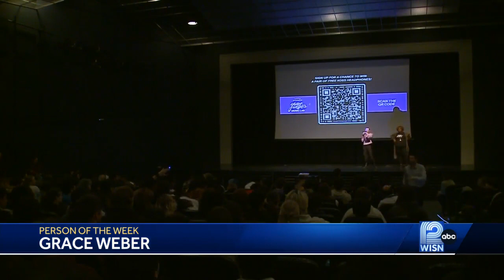Person of the week: Grace Weber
The Grammy-winning artist from Wauwatosa, runs the Milwaukee Music Lab, a free program that helps connect students with industry professionals.